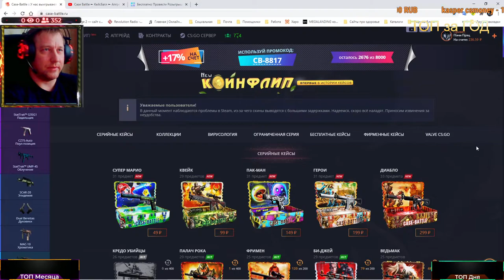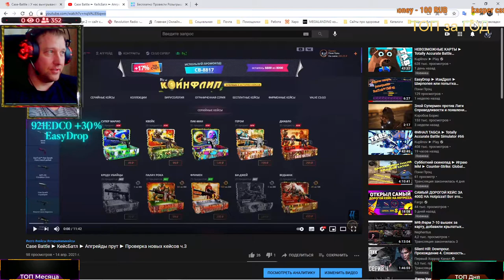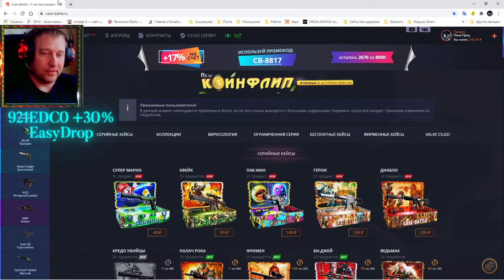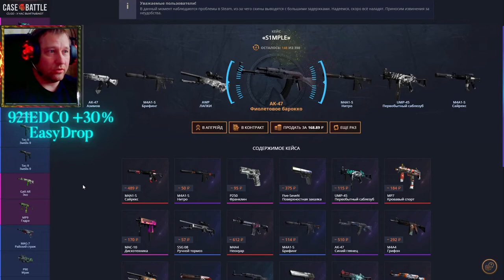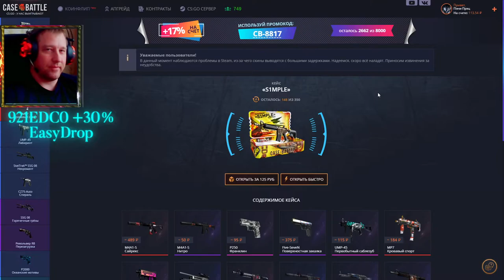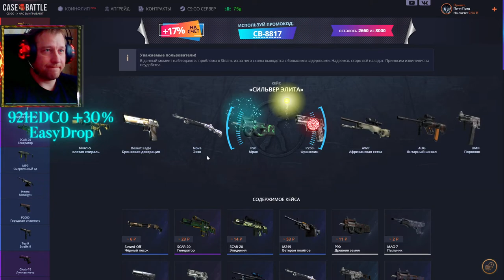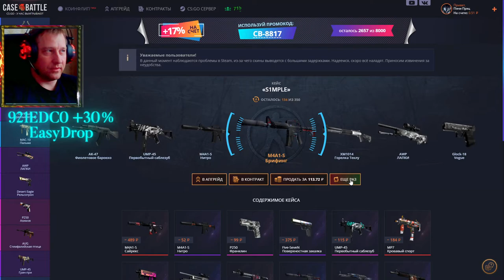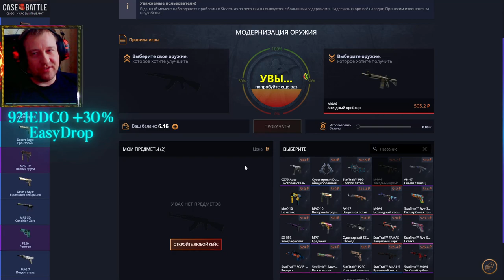Case Battle ► КейсБатл ► Проверка 30% апгрейдов ► Проверка новых кейсов ч.4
💰💰💰 Поддержка канала 💰💰💰
💎 10000... Буггагатти
В это воскресенье 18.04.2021, очередной еженедельный розыгрыш:
1й лот P250 | Франклин Износ: Поношенное
2й лот StatTrak™ Tec-9 | Лавина Износ: Закалённое в боях
3й лот AWP | Мортис Износ: Закалённое в боях
Условия следующие:
1) Ты подписан на канал от 1 недели и у тебя открытый профиль?
3) Будешь на стриме во время розыгрыша!!!
4) Аккаунт без трейд бана (максимальный срок 1 сутки)